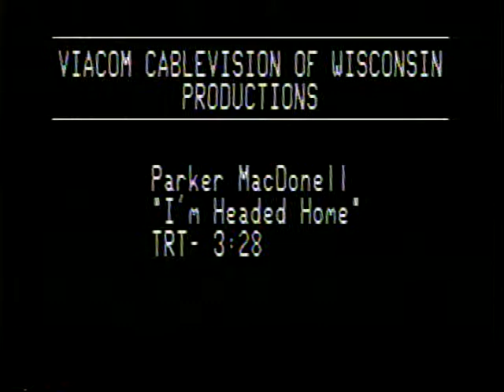Parker MacDonell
This video was recorded in July, 1983 in Milwaukee with backing tracks from Parker's first record, Home to the Heart.